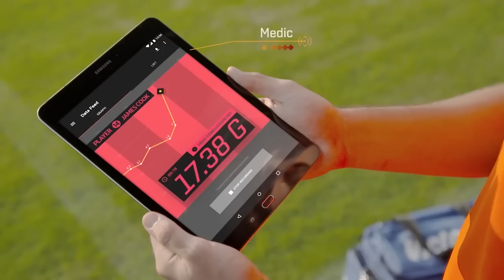ICYMI: Brain injury gadget, DARPA future plane and more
Today on In Case You Missed It: Samsung has jumped on the preventing brain injury bandwagon that so many researchers have been on for awhile, developing a brainBAND to light up to indicate the severity of a hit in contact sports. DARPA is designing a new airplane that is a blend between a fixed aircraft and a helicopter. And NASA is about to begin using inflatable modules at the International Space Station, in case that’s something humans can set up on the surface of Mars.

We hit on a number of big stories this week, but you will definitely impress your friends if you know what happened to Microsoft’s AI chat bot within 24 hours. As always, please share any great tech or science videos you find by using the ICYMI hashtag on Twitter for @mskerryd.